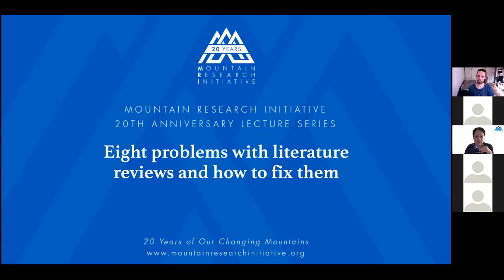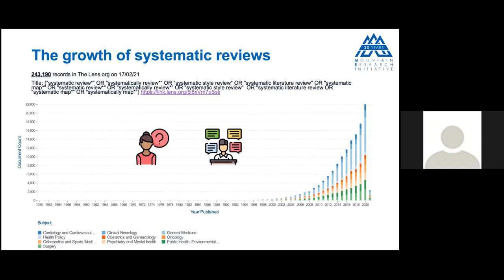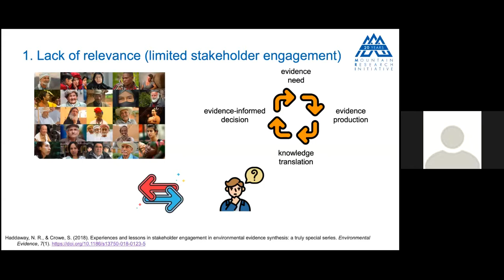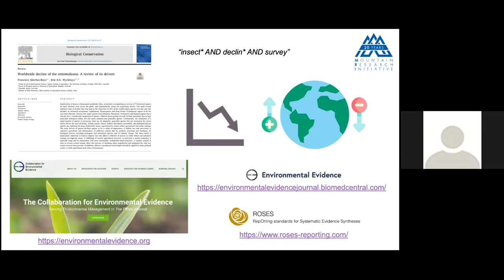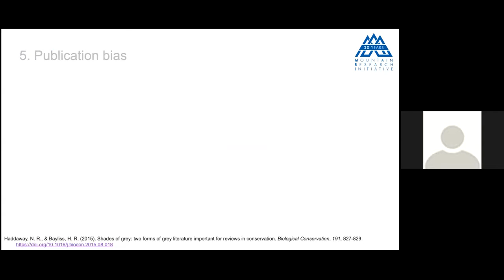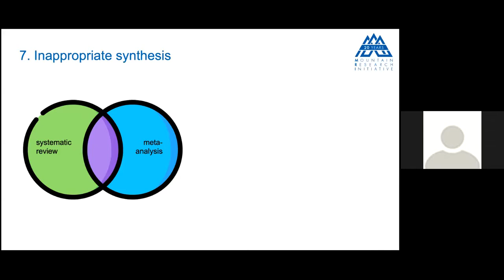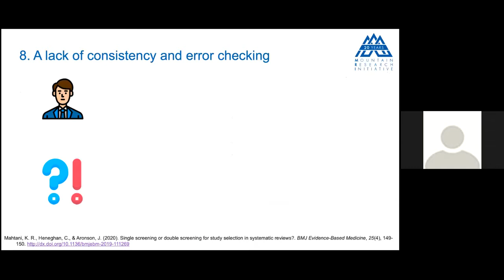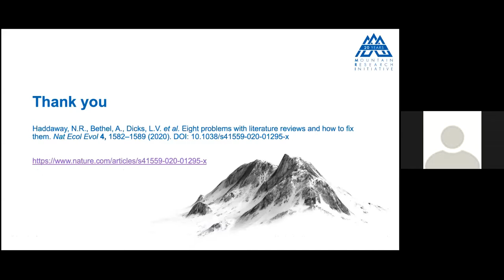Eight problems with literature reviews and how to fix them by Neal Haddaway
This event is the first in the MRI Anniversary Lecture Series, celebrating 20 years since the MRI Coordination Office was founded in 2001. This series aims to showcase MRI synthesis workshop research and build capacity in the mountain research community.

Invited speaker Neal Haddaway is a Senior Research Fellow at the Stockholm Environment Institute and a Humboldt Experienced Research Fellow at the Mercator Research Institute in Berlin. He works on various projects involving evidence synthesis in environmental and development topics. His research interest focuses on the provision of reliable evidence for policy and practice decision-making and increasing transparency in environmental management.

Literature reviews vary in their rigour, from those that select a few well-known papers, to ‘systematic reviews’ that should be conducted according to best practices and minimum standards and aim to minimise the risk of bias and maximise accuracy. In this presentation, Neal introduces different types of literature reviews and how the chosen methods affect the rigour of the outputs. Eight major problems with traditional approaches to literature reviews are summarised (plus a bonus one!) and Neal explains ways to fix them. The presentation is relevant to anyone wanting to have a reliable overview of a topic or answer to a specific question across an evidence base.